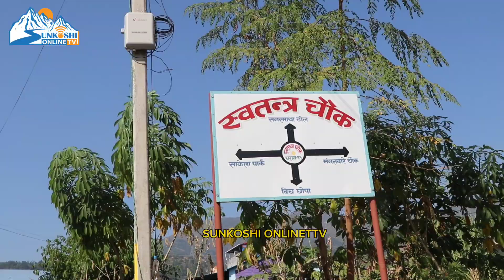Exclusive मेयर हर्क साम्पाङ ए*क्कासी वडा११ पुगेर स्थानीयको साथमा बाटो र ढलको काम तुरुन्तै एक्सन लिए